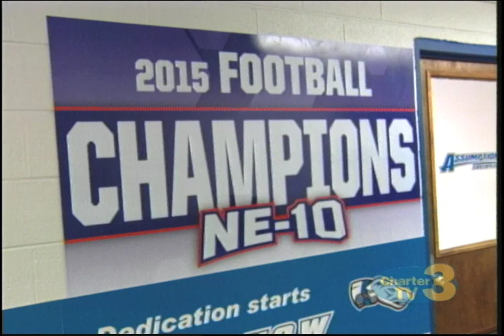WNT Sports - November 17th, 2015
Kevin Shea has highlights from Auburn-Frontier Field Hockey, Sutton-Monson, Bromfield-Monson Soccer, WSU-Wheaton Footbal and a look at Assumption Football.